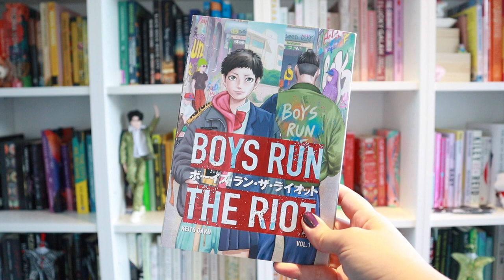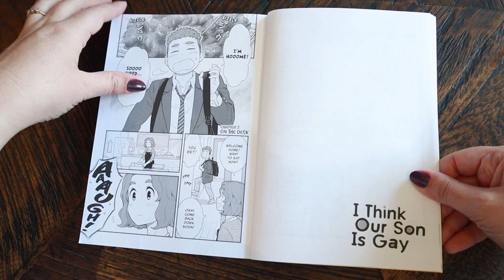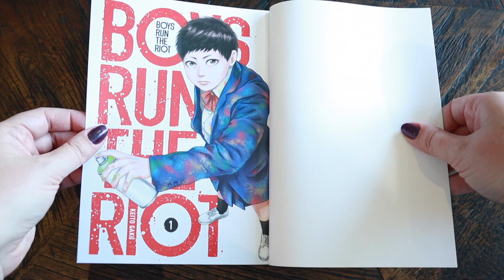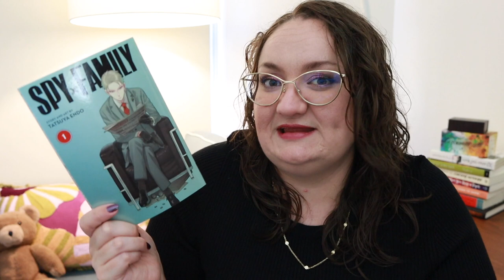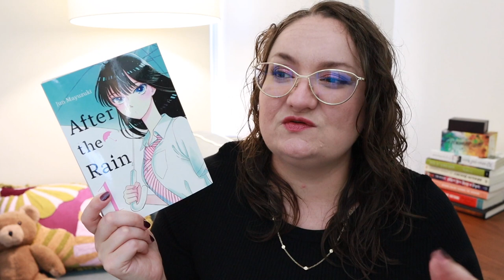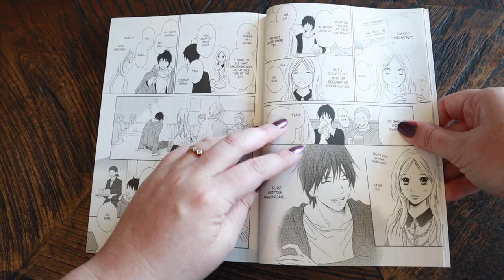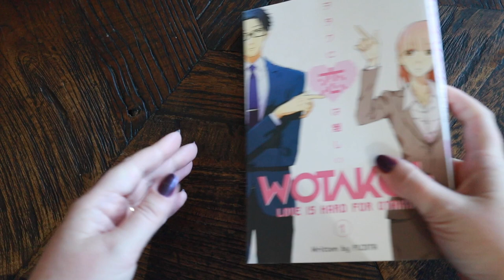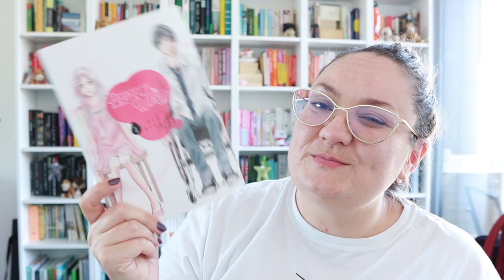Which manga series are worth reading and collecting?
Hello friends, and welcome back to another video in which I read 9 first volumes of a variety of manga series, and decide which manga series I want to continue reading and collecting, and which I want to DNF!

Manga mentioned in this video:
Wotakoi Love is Hard for Otaku by Fujita
Perfect World by Ria Aruga
After the Rain by Jun Mayuzuki
Blue Flag by Kaito
Doughnuts Under a Crescent Moon by Shio Usui
Boys Run the Riot by Keito Gaku
A Sign of Affection by suu Morishita
I Think Our Son is Gay by Okura
Spy x Family by Tatsuya Endo

Katey Flowers
AUSTRALIA